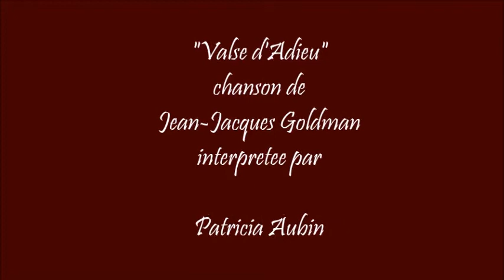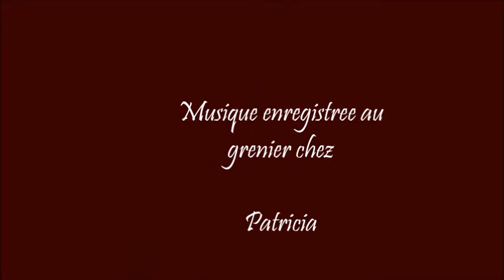Valse d'Adieu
J'aime cette chanson de Jean-Jacques Goldman "Valse d'Adieu".  Plus que jamais, mon chez nous me manque...